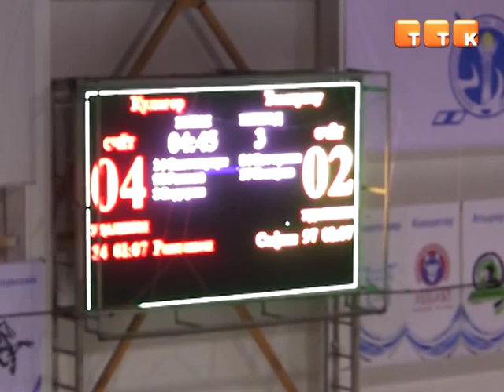«Темиртау» не смог переиграть петропавловский «Кулагер»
В финальной хоккейной встрече за Кубок Победы темиртауские спортсмены уступили победу хозяевам ледовой арены.